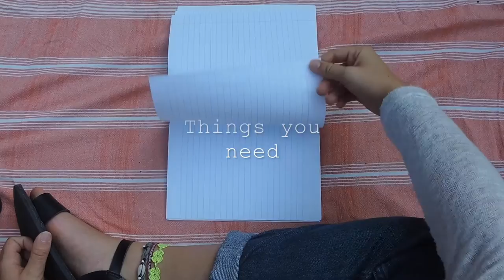DIY distressed jeans | SterreKoevoets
Hi guys, ☮
I like to recycle old clothes, distressing your old jeans is easy, looks amazing and it takes not much time!
Have fun watching! Xx S♡

Outfit details:

↠Outfit:
Blouse: AAIKO
Mom jeans: H&M
Heels: Public desire